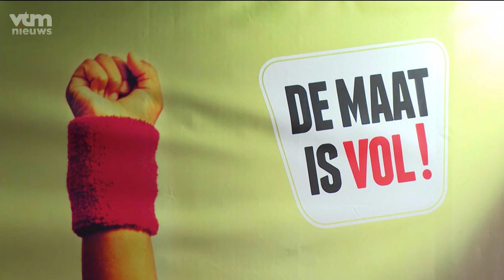Peter Mertens en Raoul Hedebouw in het VTM nieuws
Op 26 mei schudden we het parlement wakker. Bekijk deze reportage op VTM over de aftrap van onze campagne. ❤️ Wij willen komaf maken met de groeiende kloof tussen arm en rijk. Dus schaf die ereloonsupplementen af, die er voor zorgen dat sommige mensen een ziekenhuis ziek binnengaan en arm buitenkomen.